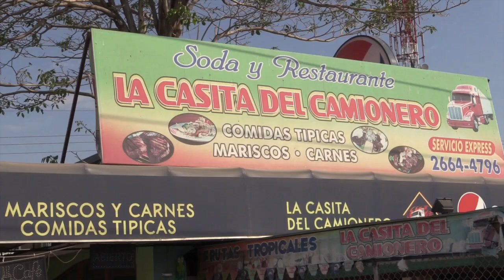Campeonato Nacional de Fisicoculturismo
Le dimos seguimiento a Abdul Román un puntarenense propietario del Gimnasio Abinoam, quien participó en el Campeonato Nacional de Fisicoculturismo.